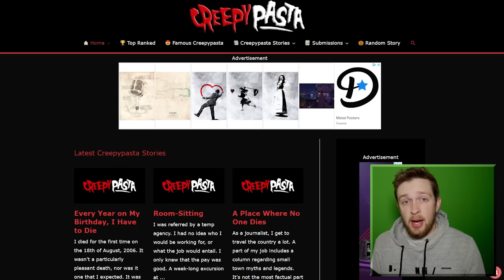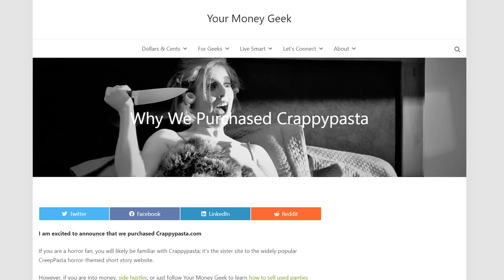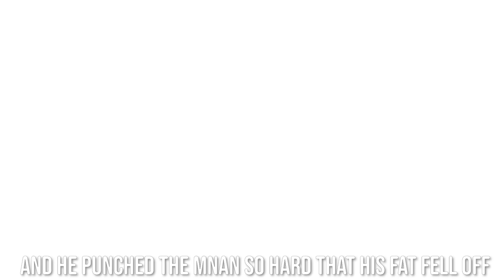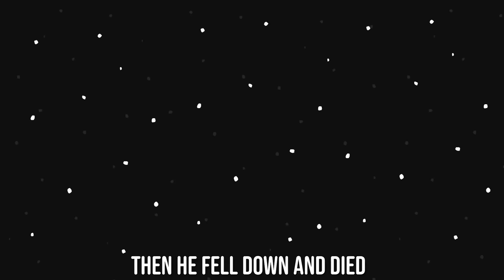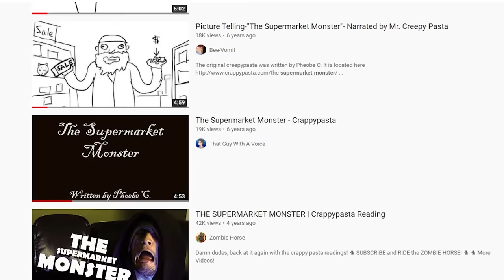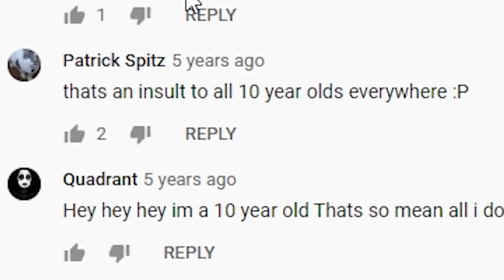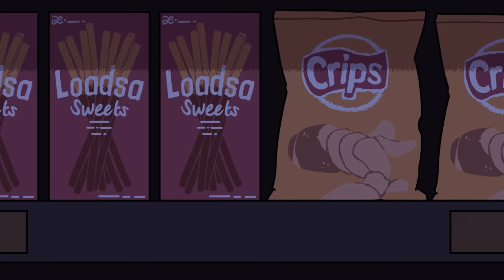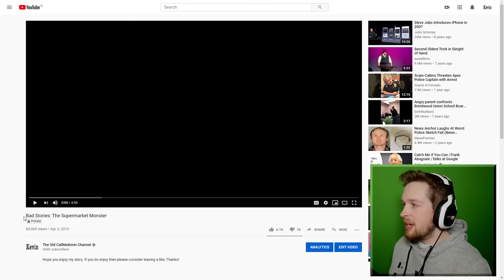Confession: I wrote the most infamous CreepyPasta of all time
I'm sorry for this Creepy/Crappy Pasta

The supermarket monster:
Once in a place far away, a very long time ago there was an boy named Roger, he was tall but a bit round. He lived in a big city where unusual things seemed to happen everyday. For example, his uncle died. Anyway, Roger had lots of enimes in the city, all the people he used to like were now his enimes because he changed. He used to be a really succesful banker named Ron, but he decided to go another way and now he is a hobo named Roger. Because of this his friends thought they didn’t like him anymore so they said “your our enimy now!!!” and Roger was like “oh no, I have no friends but loads of enimes ”

Roger lives day to tomorrow by the change he gets off strangers outside mcdonalds but sometimes he. When he gets enough money he goes to the local shopping centre called “teco”. He can only buy things when they are on sale so he oinly buys things when they are on sale because he doesn’t have any much money. Sometimes he even gets enough change to buy chicken when its on sale and he goes into Kfc and says “can you cook this for me” and they do it because they are his enimes and spit in the food, yuck.

Today, on the most windy and stormy and rainy and cloudy and sad of days he decided he needed to eat and went to teco. When he went inside there was no baskets, this was weird, Roger thougth that that must be giveing them a break today so he kept going. He saw that thre bread was on sale so he was going to buy it and then an big fat hairy man ran up to him and said “NO That not f”or you! and he took the sale sign away which made the bread go back up to $100,000!! This is all in the future so thats normal for the future. Roger made a face similar to this D: and he said “But if you dont give me that I will strve” and the fat man laughed and his fat went bouncy from laughiung. Then one of ron’s enimies died so ron felt his anger rising (that happens when his enimys die” and he punched the mnan so hard that his fat fell off and the man was so angry that he cried blood. Then the lights went out so fast that roger knew he was going to be murderd. A black mist came out of the cereal boxes and the bacon was flying everywhere, pancake mix splashing over the counters, freezers freezing at higher tempratre that normal so that it was freezing the frozen pizzazas too much. ROn ran way far away to that isle thats always full of people, it has like loadsa sweets and crips, yummy. there was like 10, no wait, 15 monsters there, all black with eyes oogying with blood and tears thhat looked like bacon but were actually dead peoples skin. he screamed “fat man, help!!!” but when the fat man camer he said “You punched my fat and now you will pay… I am your enime……” and then he ran and went iunside a freezer but forgot that the freezers froze too hard now and he died from freeze.

Roger ran to a exit and was almost out when he tripeed on something, he looked down and saw his enimie saying “help me, the pancakes were too string” and then he said “no i am roger, you were ron’s friend not mine, smelly” and he ran out the door. He was safe, he got out, he escaped, he avoided death, he was alive, he was tall, he was safe, he was ROGER. Then he wenty back in for the bread but forgot about the monsters! So when he got the bread, the monsters came out between the slices and cried blood from their months saying “we are your enimes, RON” he said “how do you kn”ow my old name? and then they ate him and he just fell down on the floor crying from death his last words were, “i am all your enimes”. Then he fell down and died. Just before he died he said “I will now be a supermarket monster”. So when you are in a supermarket remember that ron is waiting… (in the futere tho because its in the future remember?)